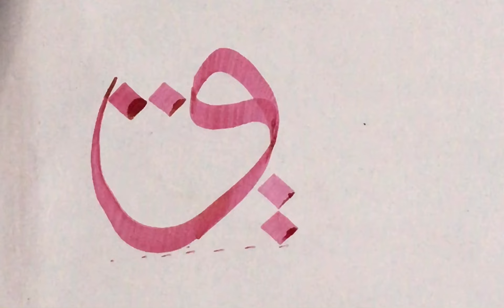How to write (و) in Arabic Calligraphy | Script Thuluth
Arabic Calligraphy tutorial for beginners

Islamic calligraphy
Arabic Calligraphy
Calligraphic soul
Allah name Arabic Calligraphy
Calligraphy for beginners
Calligraphy
calligraphy
Calligraphy art
Art
acrylic painting
calligraphicsoul
How to write alif in Arabic calligraphy